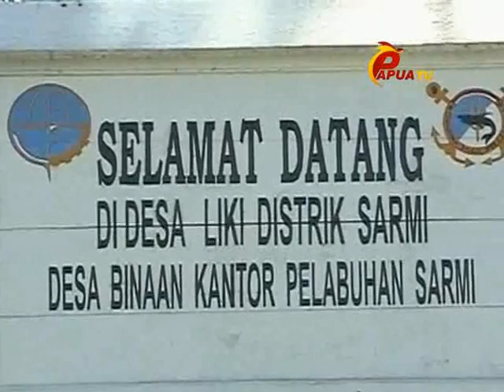パプアTVの番組に見る西部ニューギニア・サルミのクマンバ諸島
パプア州の州都ジャヤプラに本社を置く「Papua TV」が取材した、パプア州の見所。州都ジャヤプラ西方およそ230kmに位置するサルミ。太平洋戦争の激戦地だ。旧日本帝国陸軍の第36師団（雪部隊）の司令部が置かれた。サルミの沖合い約18kmにクマンバ(Kumanba)諸島がある。ニルモアール(Nirumoar)島やリキ(Liki)島などから成る。このクマンバ諸島沖合いでも多数の日本軍艦船が撃沈。